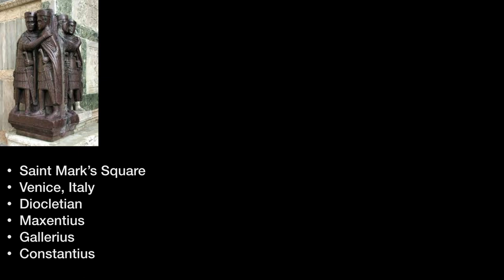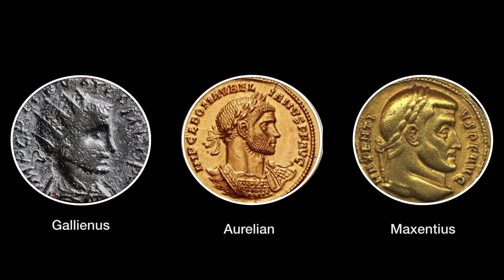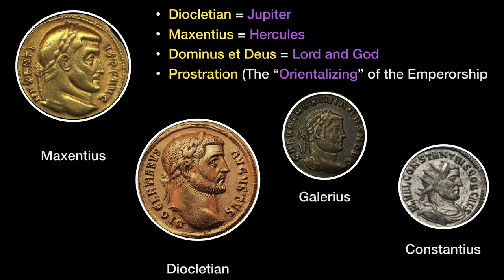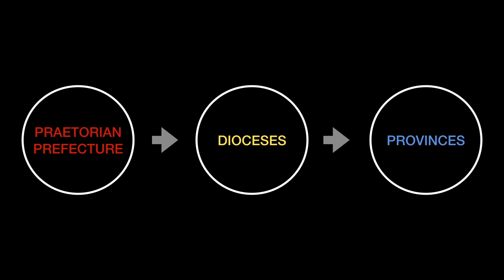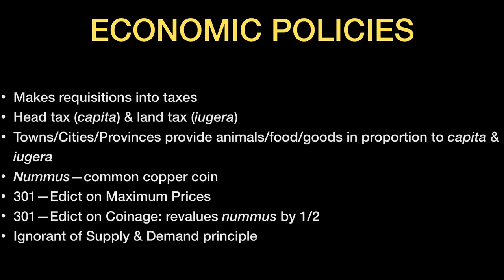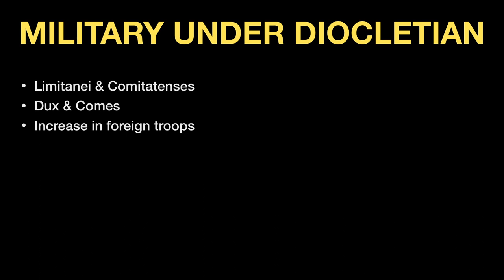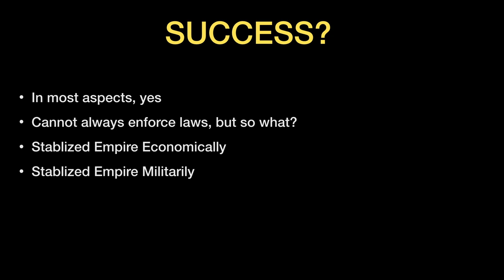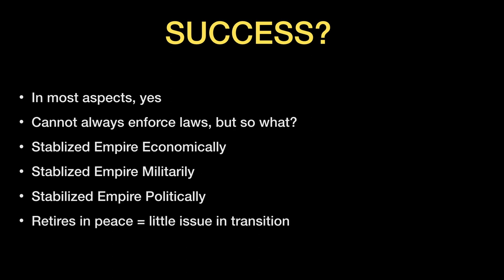The Reforms of Diocletian (v. 2.0)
Following the Crisis of the Third Century, otherwise known as the Anarchy, the Roman Empire was in drastic need of reform. Upon coming to the throne, the man known as Diocles changed his name to the more Latin "Diocletian" and began to reform the Roman Empire. He did this in a number of different ways (nearly all of them successful). Diocletian initially took an army officer (Maximian) as his co-ruler, and shortly after set up the Tetrarchy--the Rule of Four--whereby the Roman Empire was split into four parts and governed accordingly.

The Empire under Diocletian also witnessed large-scale tax reform, military reform, and social reform. Taxes were to be paid in kind, the army was largely restructured, and the Equites class took on a larger role in the newly expanded civil government.

SOURCES:
A History of the Later Roman Empire, 2nd edition, Mitchell
Diocletian and the Roman Recovery, Williams
Galerius and the Will of Diocletian, Leadbetter
How Rome Fell, Goldsworthy
The World of Late Antiquity, Brown
The Fall of the Roman Empire, Heather